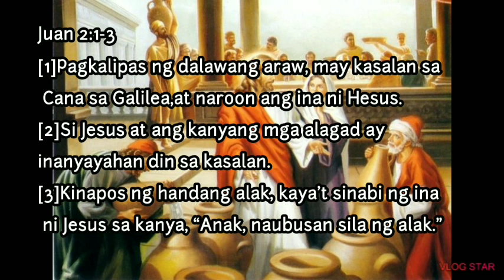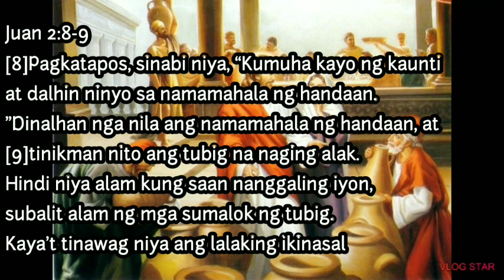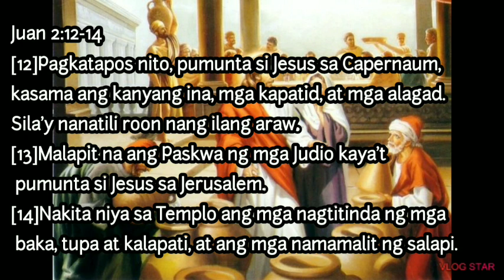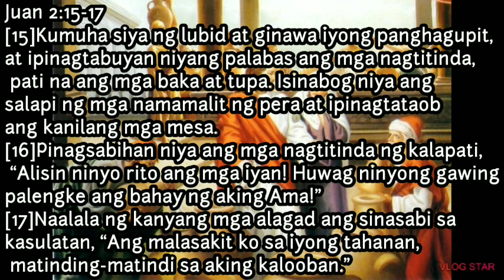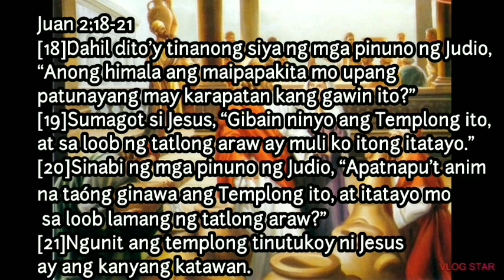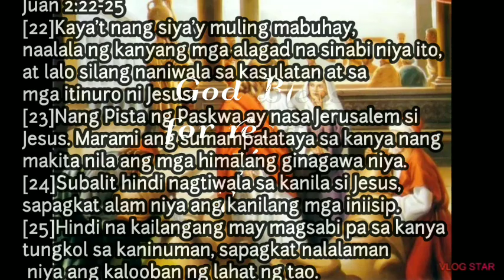ANG UNANG HIMALA NI HESUS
BIBLE READING / JUAN  KABANATA 2